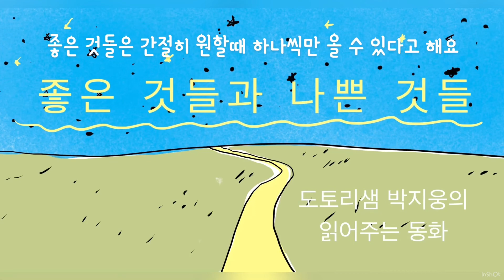좋은 것들과 나쁜 것들 - 이솝우화 - 도토리샘 박지웅의 읽어주는 동화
박지웅이야기숲학교는 아이들이 온전하게 놀 수 있도록 배려하는 숲놀이체험, 아이들에게 기쁨과 행복을 가져다주는 생태창작동화와 함께하는 간식시간, 텐트와 모기장을 항상 가방에 넣고 어디든지 가서 노는 백패킹형 사계절 숲체험을 하고있습니다.

네이버블로그 도토리샘 박지웅의 이야기숲학교